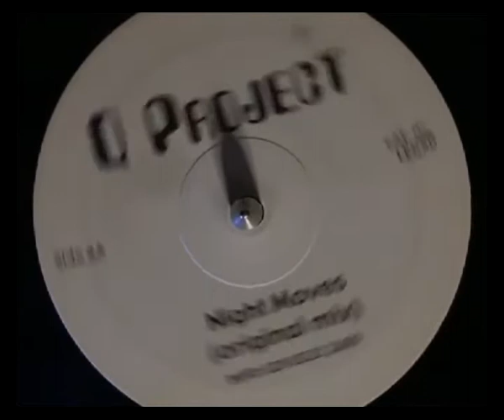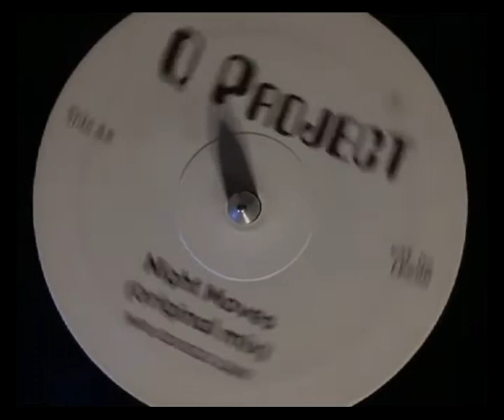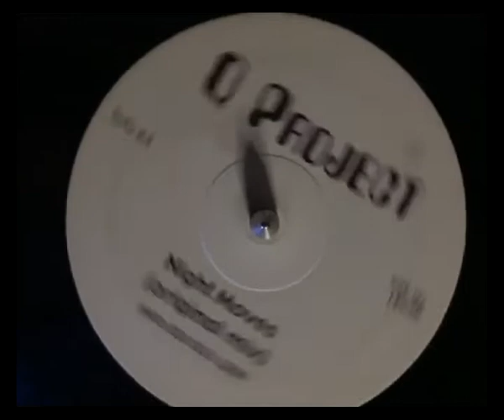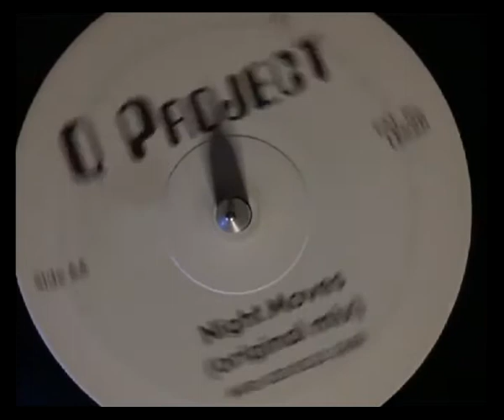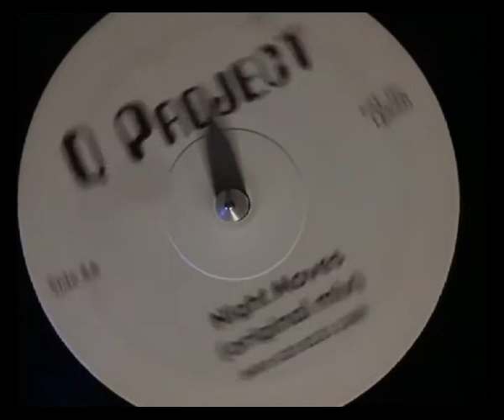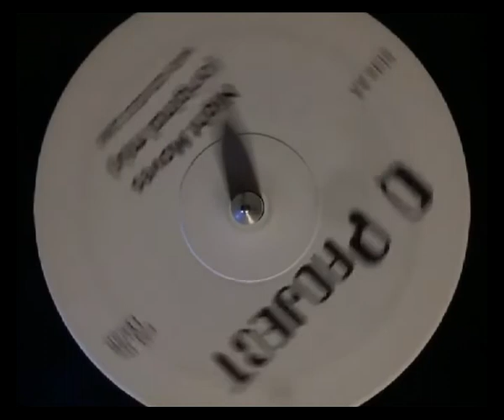Q project nightmoves